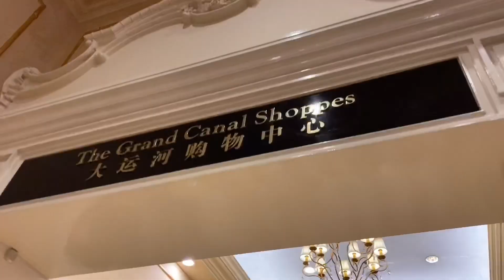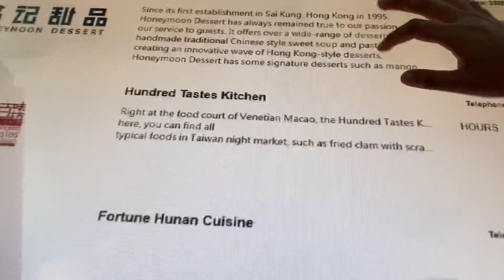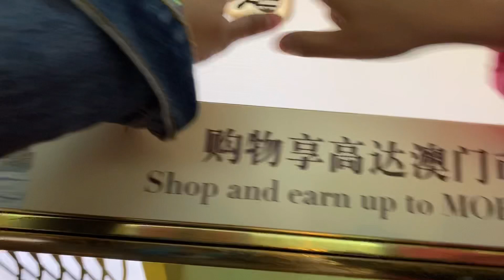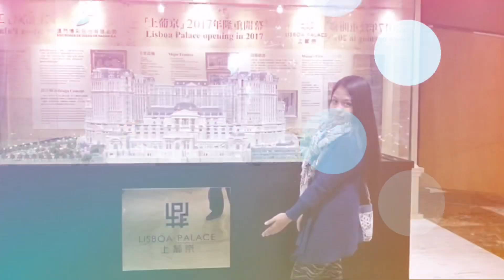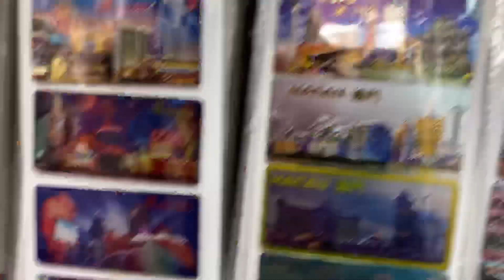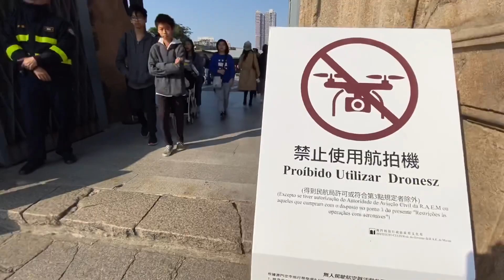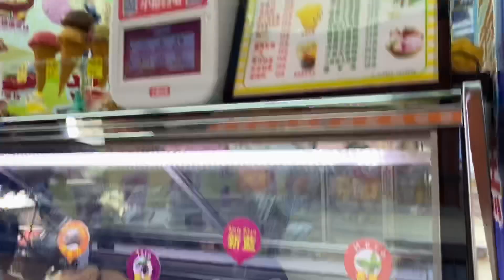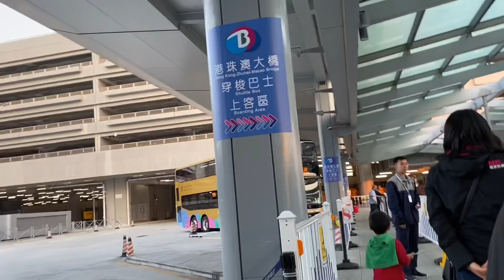Trip to Macau